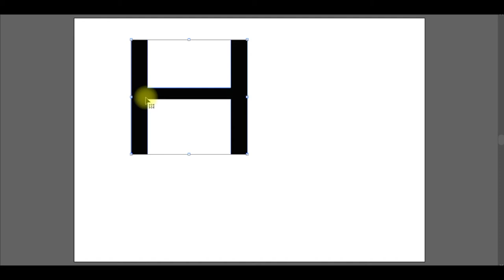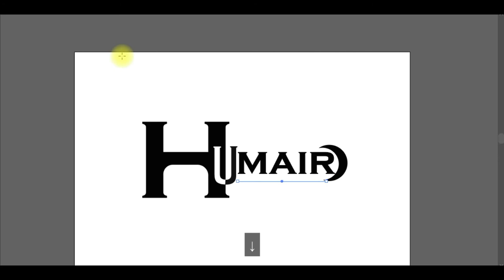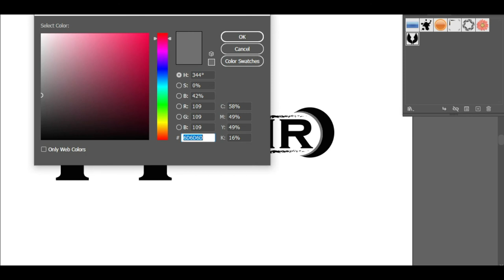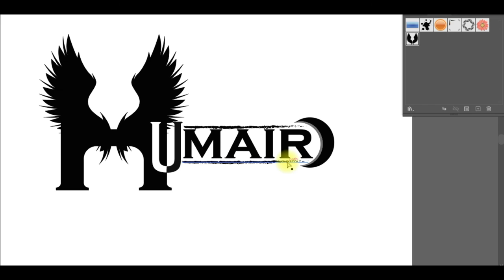Creatin Flat minimalist logo design in adobe illustrator | graphic design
cyber tech
graphic designing
hello friends,
In this channel, we will learn computer tricks, hacks and other tools which everyone wants to learn but in the easiest way in a short time